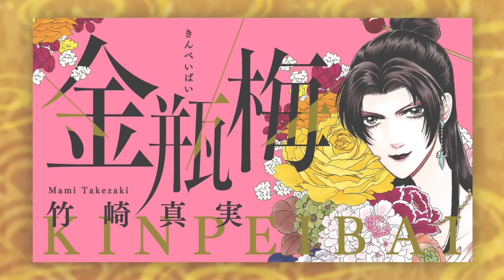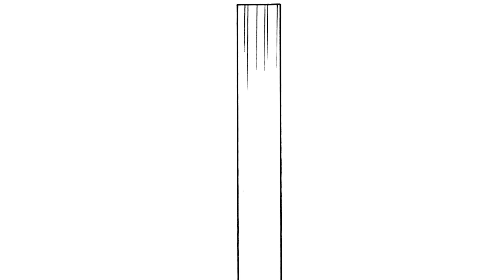【金瓶梅164話3/3】サイコパス瓶児が敗者に屈辱のお悔やみ言葉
ミリオンセラーの女性コミック『金瓶梅』をボイス付き動画で「毎週・金土日」に配信！旦那様の寵愛を得るために6人の妻たちがその座を求めて競い合う、中国・明の歴史小説「金瓶梅」が、魅力的なキャラクターと共にオリジナルストーリーとなって蘇ったエンターテインメント大作です。西門家の第5夫人にのし上がった金蓮の悪戯が冴えまくる「竹崎コミック版・金瓶梅」を動画でご堪能ください！

作品名：金瓶梅
作者：竹崎真実
キャスト：岡﨑恭子、斎藤こう

Foncé (feat. sorateras)  / Stardom Sound